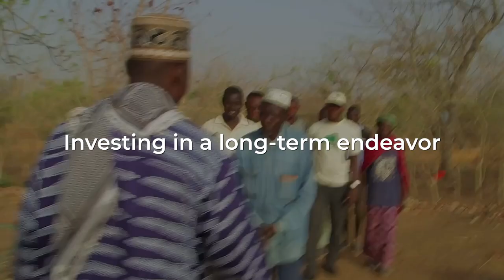Generation Restoration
Restoration—and its success—depends on us working together towards a sustainable future and improved well-being for all

CIFOR-ICRAF joins the world in celebrating the International Day for Forests!